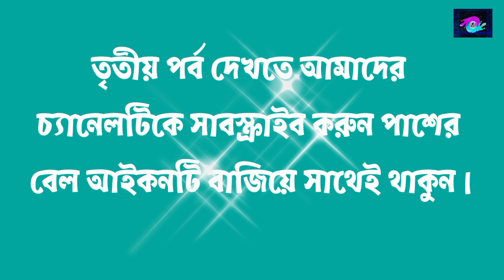কুরবানির মাংস গরীবকে না দেওয়ার পরিণতি || bangla cartoon || Islamic cartoon story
কুরবানি ইসলামিক কার্টুন। আমরা গল্পটা তৈরি করেছি গরিবের হক নিয়ে। অনেক সময় দেখা যায় কুরবানির মাংসের যে এক অংশ তা গরিবরা পায় না। আসুন আমরা সবাই সঠিক ভাবে কুরবানির মাংস বিতরণ করি। আমরা যে গল্পটা তৈরি করেছি তা ইসলামিক। কোনো ভুল ত্রুটি হলে আমাদের ক্ষমা দৃষ্টিতে দেখবেন। আর ভিডিওটি ভালো লাগলে আপনার মূল্যবান মতামতটি জানাবেন এবং অবশ্যই আমাদের চ্যানেলটি সাব্সক্রাইব করবেন। ধন্যবাদ ♥♥♥

rohanpur video
new video
rohanpur cartoon video
kolkata video